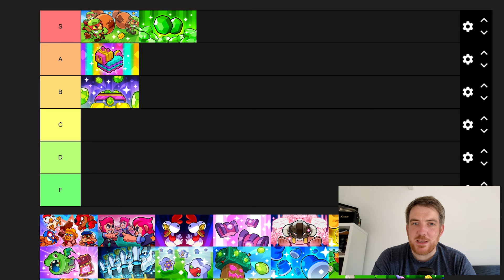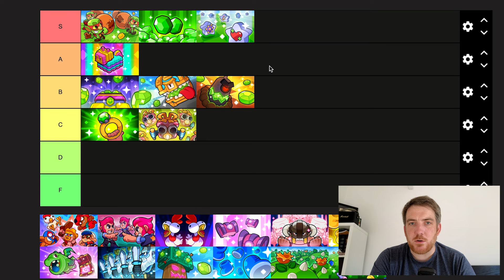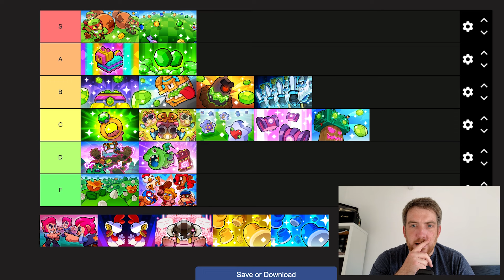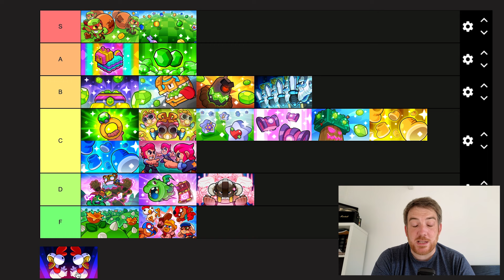TIER LIST ULTIME des Mods de Squad Busters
Voici la tant attendue TIER LIST des modifiers du jeu... Quels mods je préfère VS ceux que je déteste ? Créez la votre et venez la partager sur le Discord Squad Busters en français

Code créateur : vosk
Merci !

Rejoignez la "Voskarmy" et accédez à du contenu supplémentaire et des récompenses exclusives, en devenant membre de la chaîne Youtube de Vosk :

► Sur la chaîne de Vosk, vous trouverez du contenu mobile gaming orienté sur Squad Busters. Vous trouverez un grand nombre de vidéos avec des Guides, du Gameplay et surtout du fun! Vous découvrirez des techniques d'Attaque, de composition de Decks, de points forts et points faibles des Héros et des troupes, des Sneak Peeks exclusifs sur les derniers Updates,... N'oubliez pas de vous abonner et bon Squad Busters à tous !